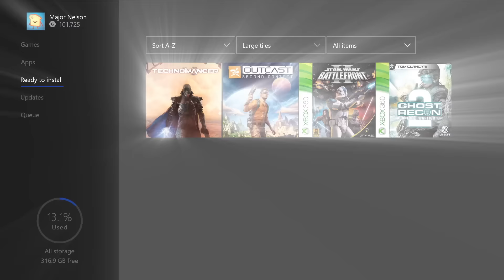Xbox Live Gold: Les Jeux Gratuits d'Avril 2019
Hello les petits loups, on se retrouve aujourd'hui pour l'annonce des jeux gratuit du Xbox Live gold d'Avril 2019